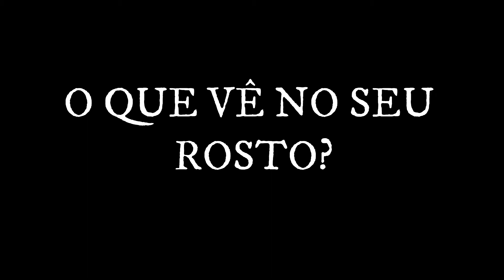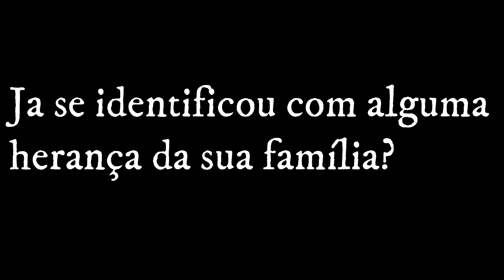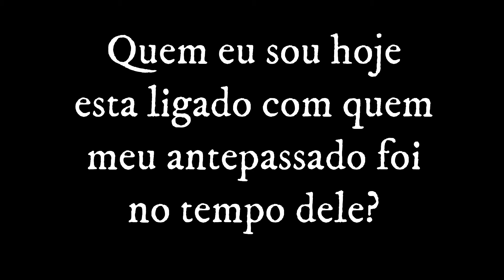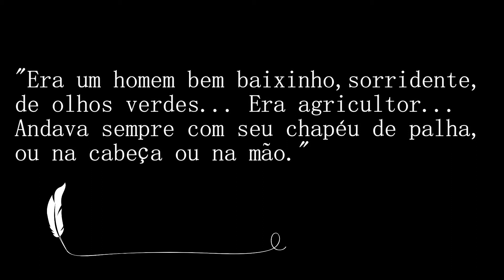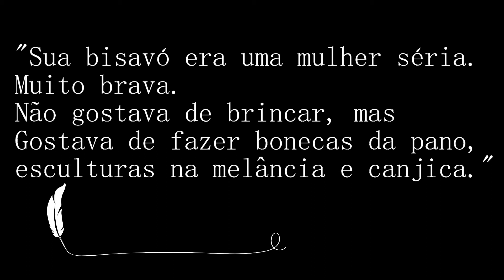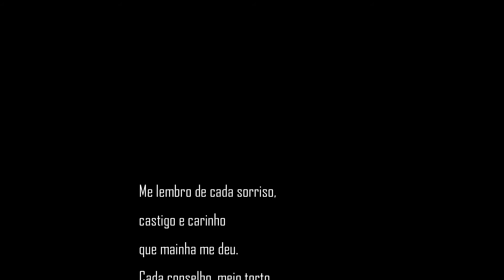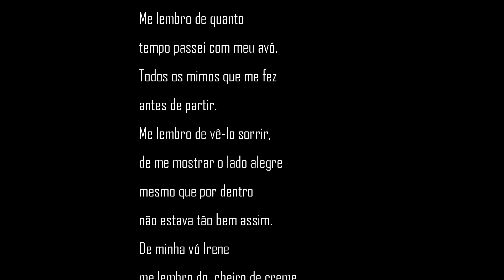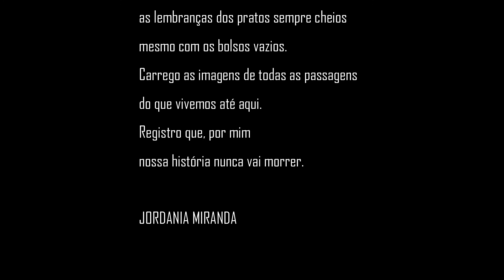VOCACIONAL | TEATRO | HORA DO REGISTRO - HISTÓRIAS DA MINHA FAMÍLIA Orientação 7 Jordania Miranda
LINK DO DOCUMENTO PARA CRIAR: O ÁLBUM DE HISTÓRIAS DA MINHA FAMÍLIA

NOME DA ATIVIDADE: HORA DO REGISTRO - HISTÓRIAS DA MINHA FAMÍLIA

DATA:29/06/2020

ARTISTA ORIENTADORA: JORDANIA MIRANDA

LINGUAGEM: Teatro

REGIÃO: Sul 2

A parte mais rica da sua herança esta na grande biblioteca com todo o saber sobre as histórias que formaram você. Essa biblioteca pode estar ao seu lado.
Tudo que você precisa fazer para entrar na biblioteca da sua família é perguntar a um ente querido:
O que você se lembra?
Lembra de algum momento que viveu com o seu pai, mãe, avô ou avó?
O que gostavam de fazer?
Qual a lembrança mais forte que tem de quando estavam juntos?
Essas foram algumas perguntas que fiz aos meus familiares. A partir dessas histórias pude criar um álbum especial da minha família, totalmente constituído de histórias.
Nossa árvore genealógica tem muito mais que nomes e datas, ela tem história!
Que tal se encontrar nas histórias da sua família?
PRECISAMOS REGISTRAR PARA COMEÇAR A CRIAR.

MATERIAIS NECESSÁRIOS: Documento do driver (link na sinopse)

CRÉDITOS:
Toda a minha família